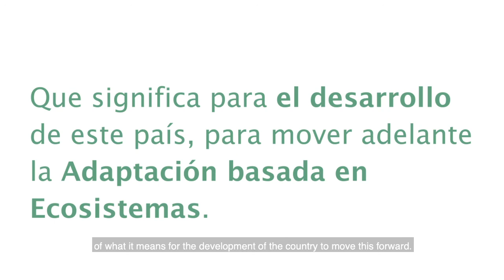Andreas Lehnhoff - First National Ecosystem-based Adaptation (EbA) Forum - Guatemala 2019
WWF Mesoamérica co-organised the First National EbA Forum, held in Guatemala in November 2019, where more than 100 participants convened to share experiences and commit to joining forces for a broader uptake of nature based solutions nationally (find more info

The short film clip was produced by TMG Research gGmbH in the context of the “Climate-SDG-Integration project” under the International Climate Initiative (IKI) of the Federal Ministry for the Environment, Nature Conservation and Nuclear Safety (BMU).

Follow TMG Think Tank on Twitter: @TMG_thinktank

WWF Mesoamérica coorganizó el Primer Foro Nacional sobre EbA, celebrado en Guatemala en noviembre de 2019, en el que más de 100 participantes se reunieron para compartir experiencias y comprometerse a unir fuerzas para una mayor aceptación de las soluciones basadas en la naturaleza a nivel nacional (ver

Este cortometraje fue producido por TMG Research gGmbH en el contexto del Proyecto “Integración Clima-ODS". El proyecto está financiado por la Iniciativa Internacional del Clima (IKI) del Ministerio Federal de Medio Ambiente, Conservación de la Naturaleza y Seguridad Nuclear de Alemania (BMU).

Sigue a TMG Think Tank en Twitter: @TMG_thinktank